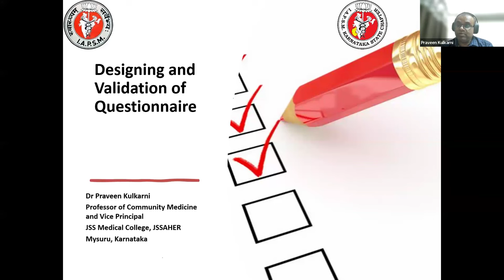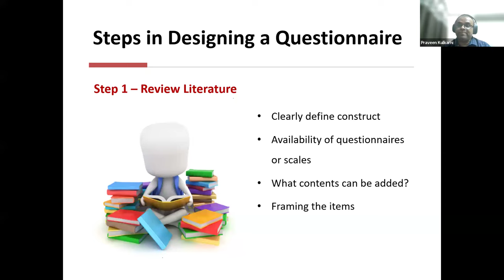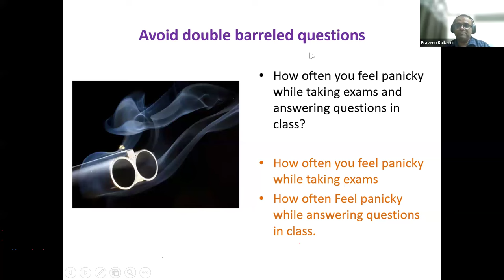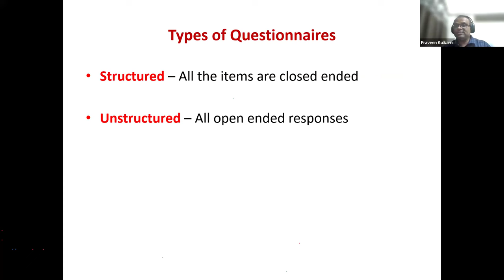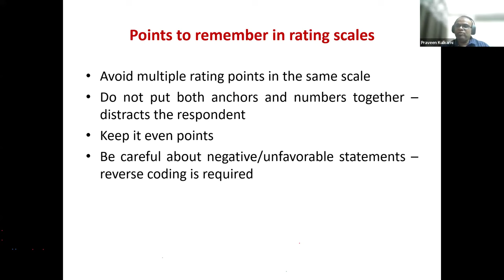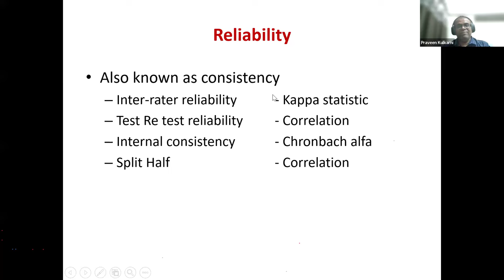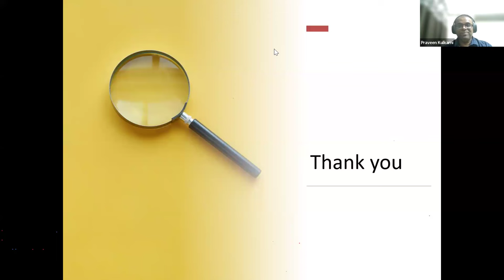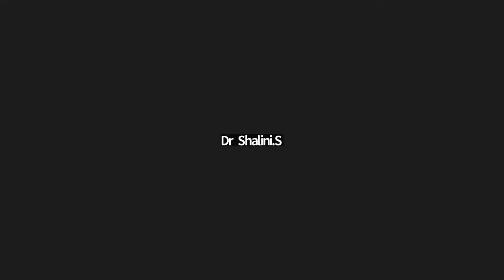Designing and validation of questionnaire - Dr. Praveen Kulkarni